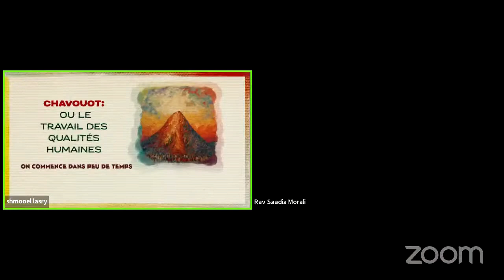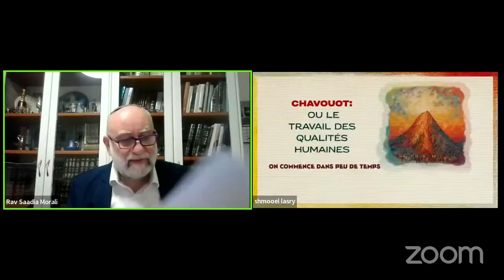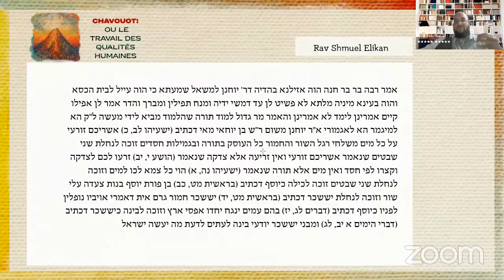Shavouot_Ou le travail des qualites humaines (modifie)